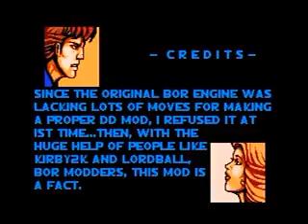(DC)Beats of Rage Remix : Double Dragon Extreme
Beats of Rage Remix : Double Dragon Extreme (Dreamcast)
Opening ~ Stage 1-4 ~ Ending (Double Dragon 2 Arrange Mode)
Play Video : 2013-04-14